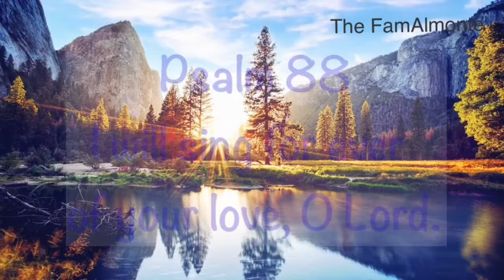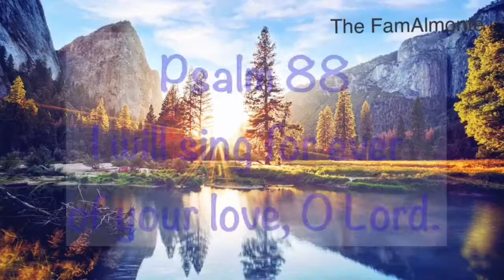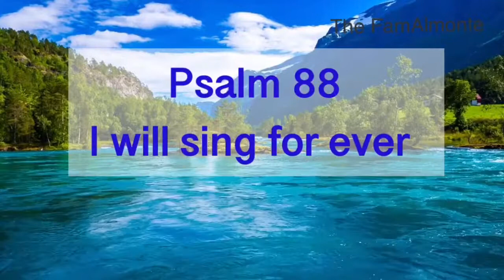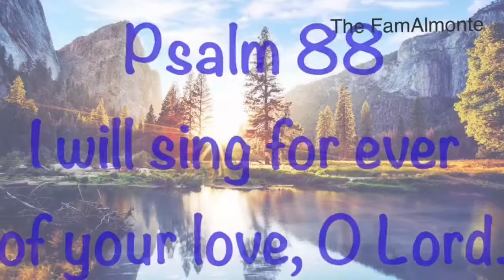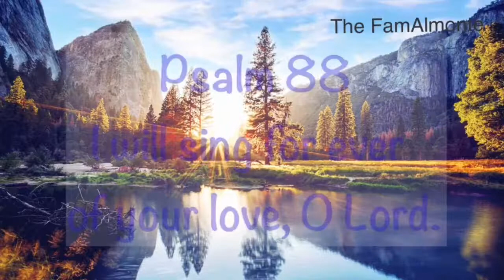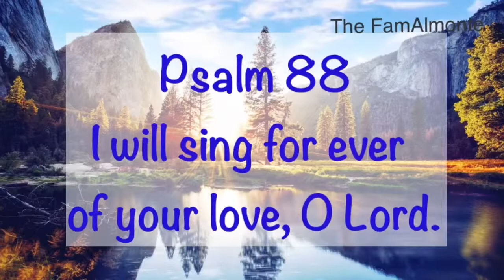Instrumental Relaxing Music with audio prayer on Psalm 88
If you find it hard to go to sleep, if you are very tired after a busy day at work and you want to relax, if you want to hear relaxing music while you are studying or you are feeling stress and have anxiety feelings, or you want to start your day right with an inspiring prayer for the day.

This channel will provide you not just relaxing music but a meditation music with audio prayer that could provide deep sleep, motivate you on your studies, relieve stress and anxieties, inspire you through the day.

Feel the relaxing, inspiring and even healing power of this relaxing music meditation with audio prayer.

If this content has helped you or think may help others as well, please do consider subscribing to our channel, share this video and hit the bell to be notified of our next videos.

You will be able to find other videos of the same theme by visiting our playlist.

God bless!